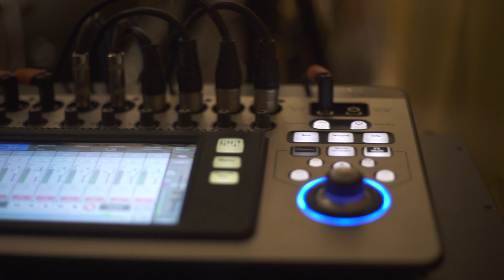Sick Society - Shadows(Live)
Rainbow Bridge Artist Sessions
Song - Shadows
Album - Confession Of The Fate
Artist - Sick Society